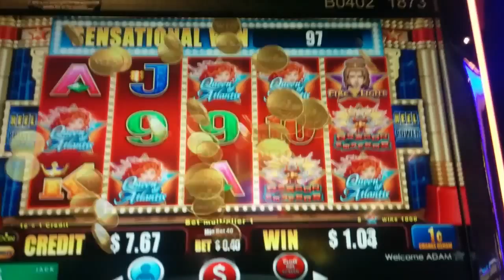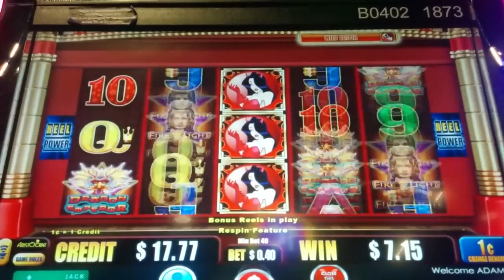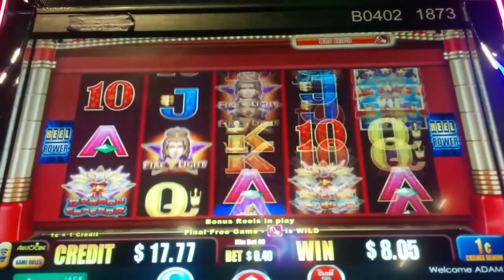Aristocrat All Stars 2 Slot Machine Bonus - Wicked Winnings II 2 & Dragon Emperor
Location: JACK Thistledown Racino, Bet: 40c
This machine is being a tough one for me.. these were the best bonuses I could get. Hoping to get a big Wicked Winnings one in the future. A HUGE Wicked Winnings 2 win video is coming this Sunday!